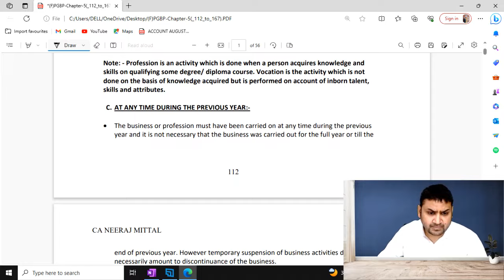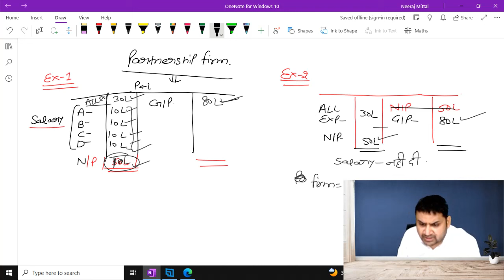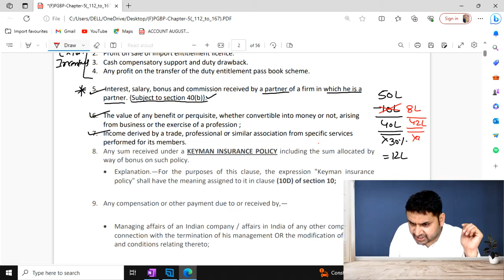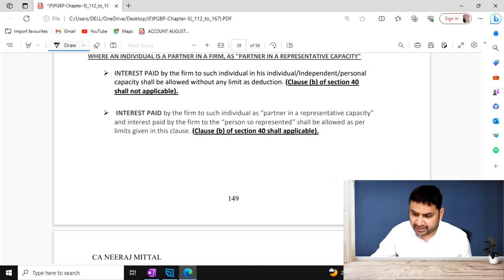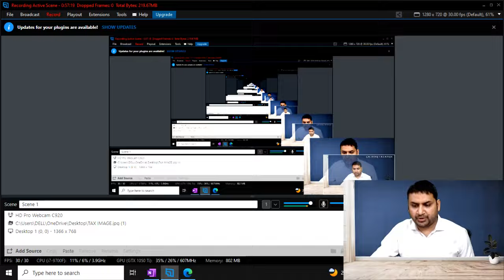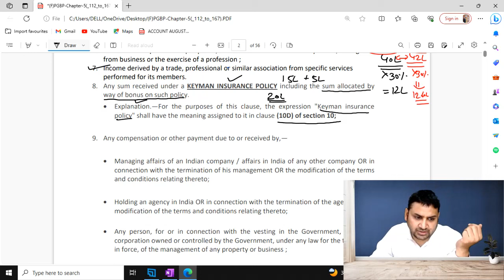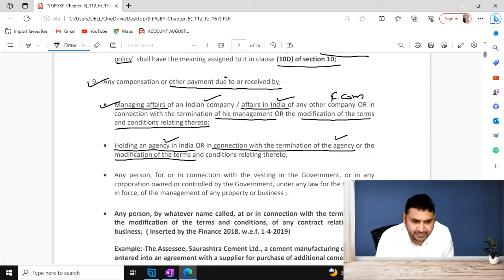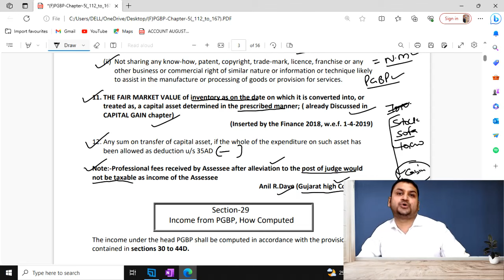PGBP LECTURE 2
CA INTER TAXATION ( PGBP- LECTURE 2)